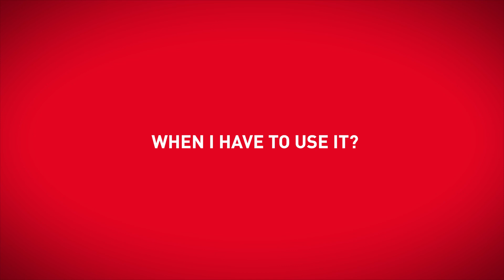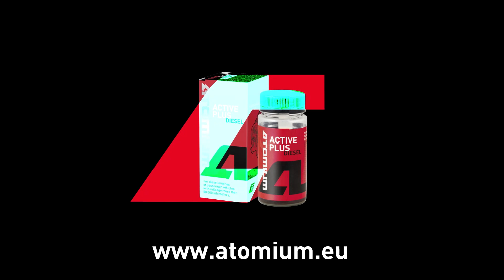Atomium - motor oil additives for Engine, AGSB, MSGB, Reducer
Atomium Tribotechnical compounds Company presentation and products introduction

The tribotechnology used in ATOMIUM compounds is being developed by Russian Suprotec company for more than 16 years. First compounds were released in 2002. Since then more than 4 million of passenger vehicles were treated and no complaints came. This success brought Suprotec company to the position N 1 in Russia among companies producing innovating grease and lubricants.

The technology was tested by independent laboratories, scientific and industrial organizations multiple times. It always received confirmation that technology really shows all the promised effects:

    Reducing energy loss
    Restoration of functional characteristics
    Prolongation of unit lifetime

ATOMIUM – is a brand name used by Suprotec company in Europe and USA for its products since 2013.